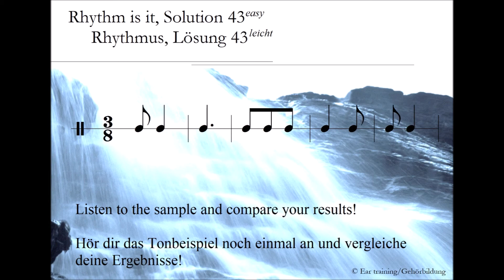Rhythm is it - easy, solution 43_Rhythmus - leicht, Lösung 43